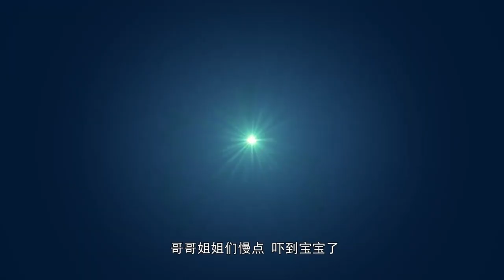Weather Fairy 41